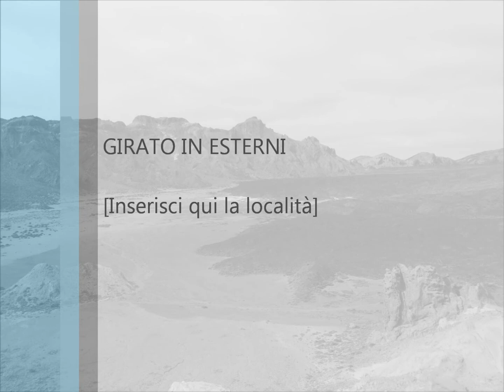TENERIFE - ISOLE CANARIE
"The world is a book, and those who do not travel read only a page."

- TENERIFE, SPAIN.

• TWITTER / TVSHOWTIME /INSTAGRAM : @Vluke92